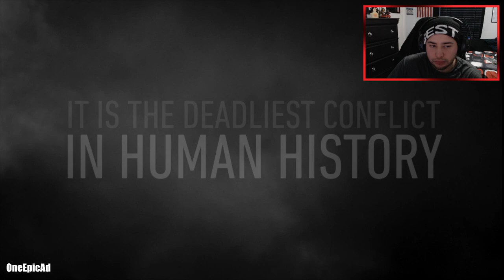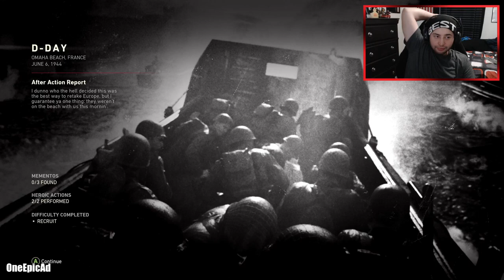Call of Duty: WWII [FULL GAME] Part 1 | D-Day